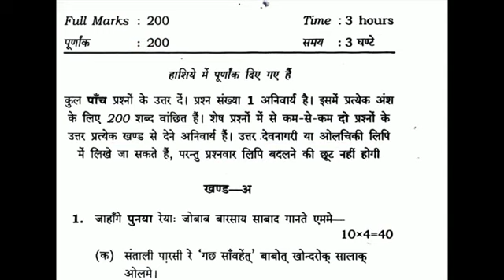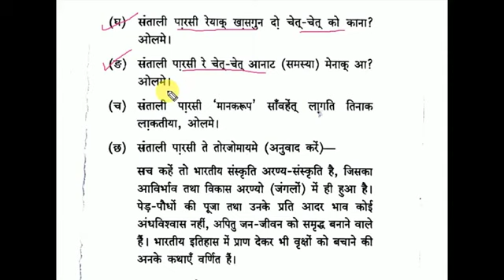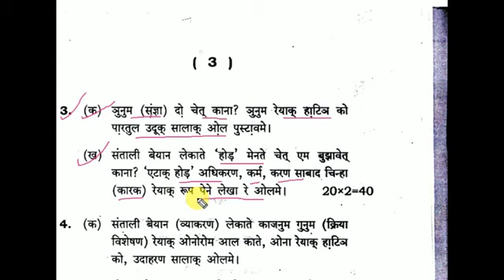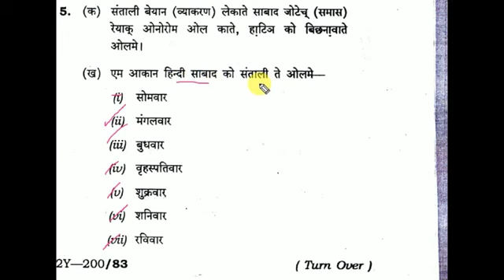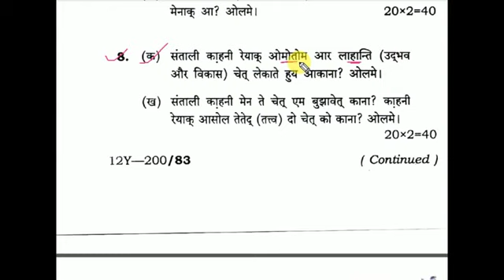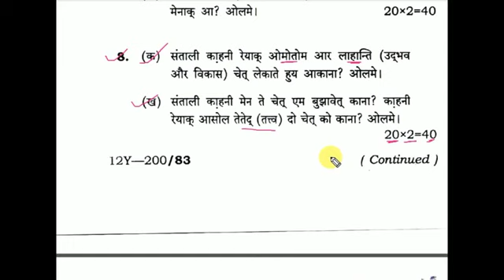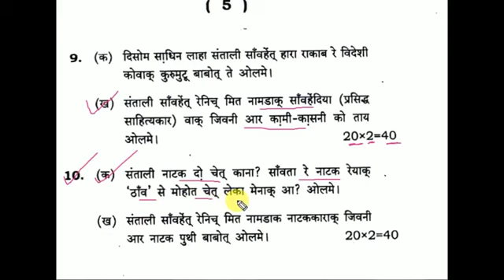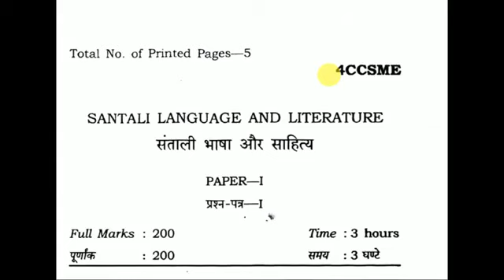17 November 2020